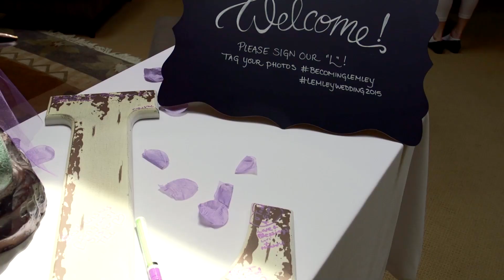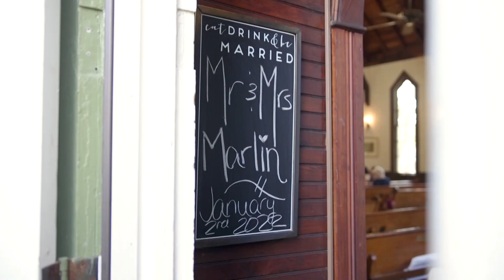4-10 Productions 2022 Showreel